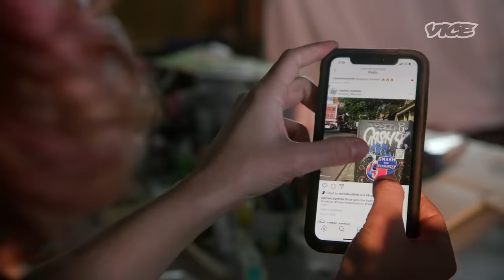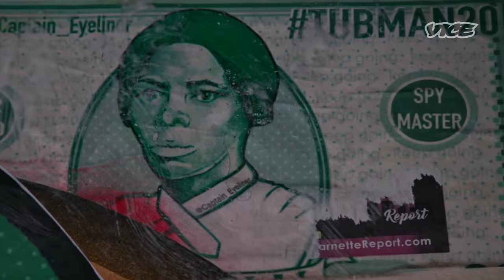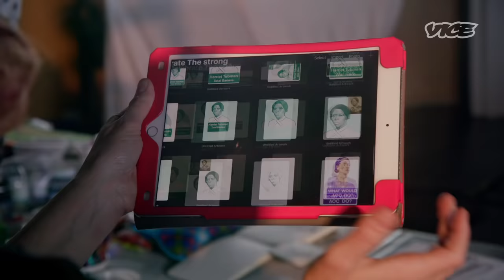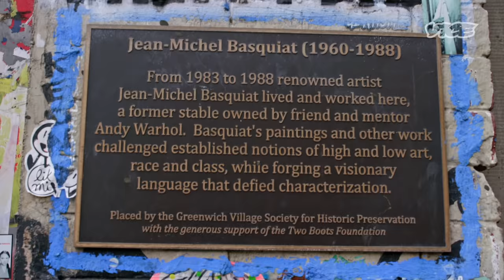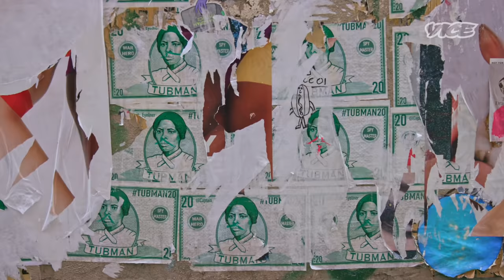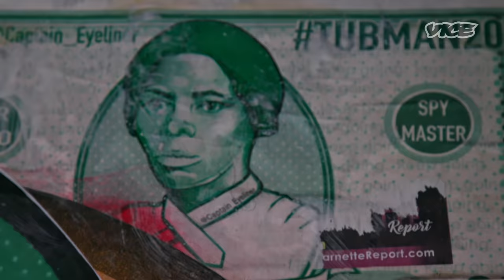All My Feminist Street Art Gets Destroyed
Captain Eyeliner is an anonymous wheatpaste artist known for their colorful critters and quippy political messages. We follow the artist as they attempt their biggest work to date: pasting up four-foot-tall portraits of political women around lower Manhattan.